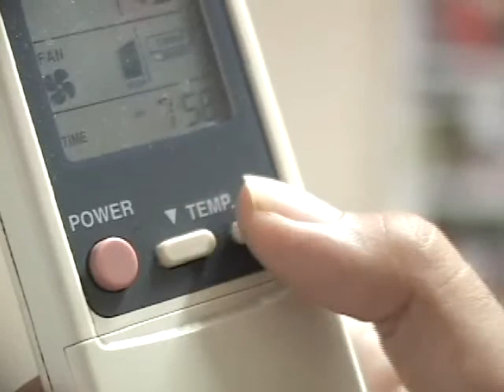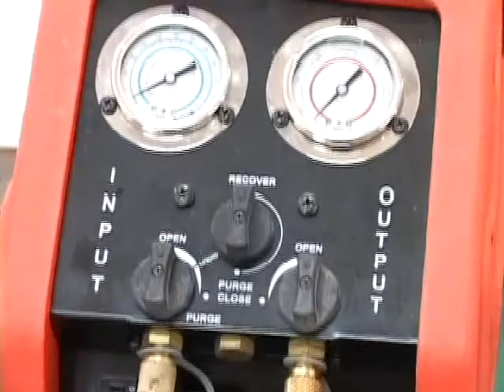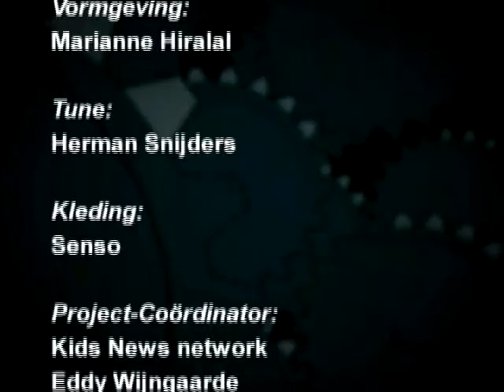Uitzending 16 sept 2011 NL